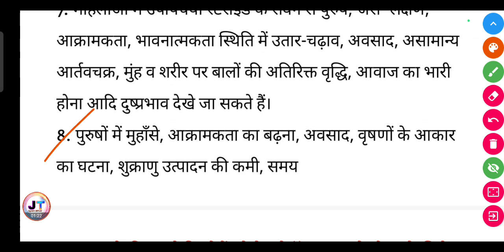ऐल्कोहॉल/ड्रग के द्वारा होने वाले कुप्रयोग के हानिकारक प्रभावों की सूची बनाइये।